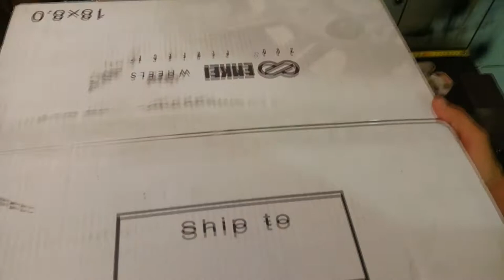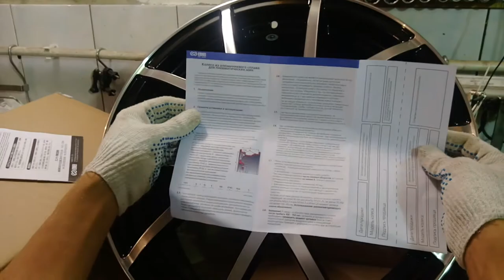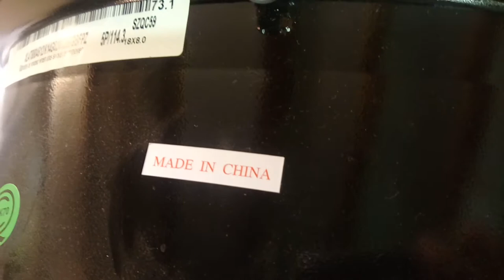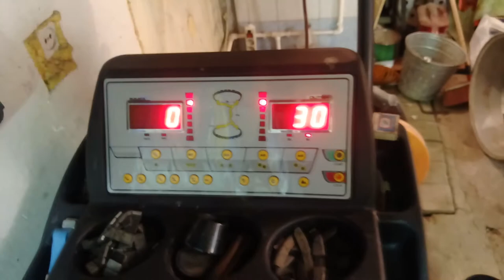Обзор дисков ENKEI SL47 r18, пародия на распаковщиков с али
Обзор новых лит дисков ENKEI модели SL47 в размере 8*18 дюймов. Проверяем комплектность, дисбаланс, вес, качество покраски литого  диска энкей.